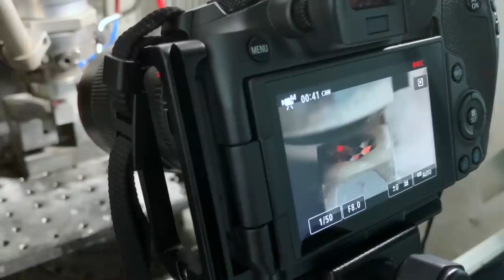Waterjet laser cutting of high-aspect honeycomb / Wasserstrahl-Laserschneiden von einem Wabenmuster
A truly "HEXceptional" result for a completely laser cut part:

- 3mm honeycomb structure
- 0.25mm spacing
- 18mm deep
- 11mm cylinder coring

Cut from bulk aluminum material using the Avonisys waterjet laser technology.